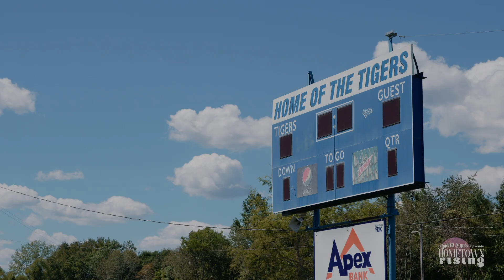Waverly Tigers Resilience - Hometown Rising